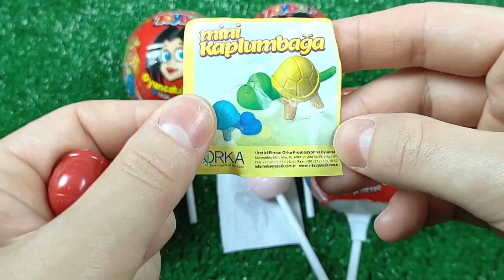7 Rainbow Satisfying Video | DIY How To Make Lollipop Candy Paw Patrol Fruits Cutting ASMR